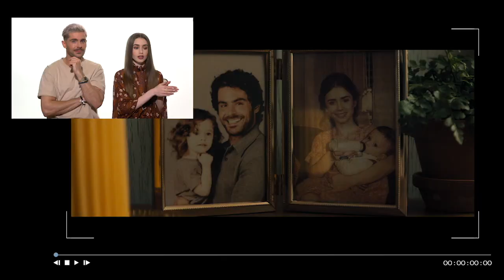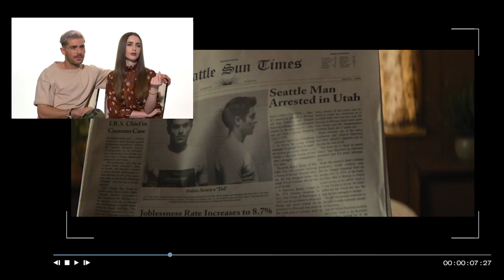Zac Efron & Lily Collins Break Down a Scene from Ted Bundy Movie | Extremely Wicked | Netflix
Zac Efron and Lily Collins, cast of Extremely Wicked Shockingly Evil and Vile - the Ted Bundy movie told from the POV of his long time girlfriend Elizabeth Kloepfer -  break down a scene, shot by shot. "Extremely Wicked" now streaming on Netflix.